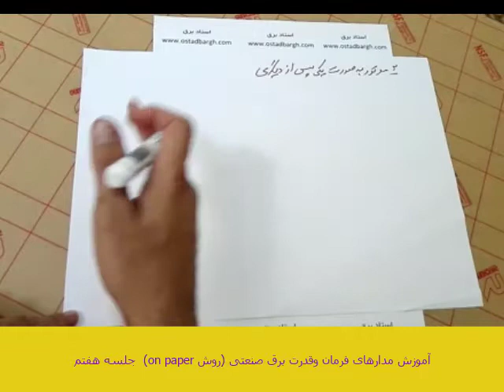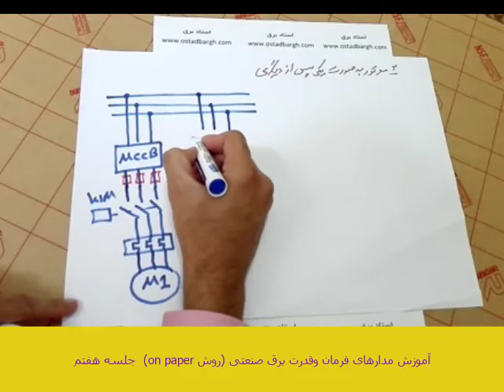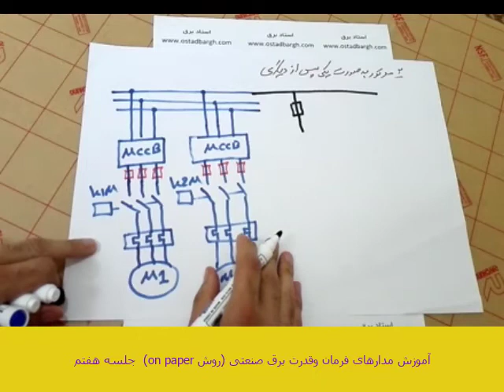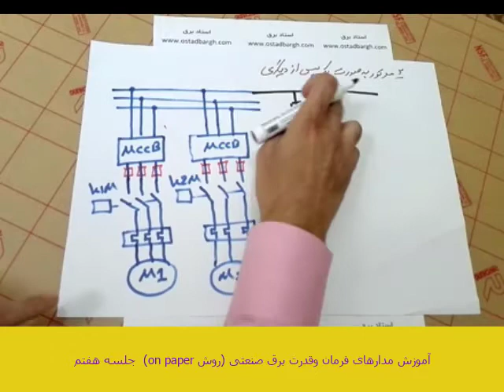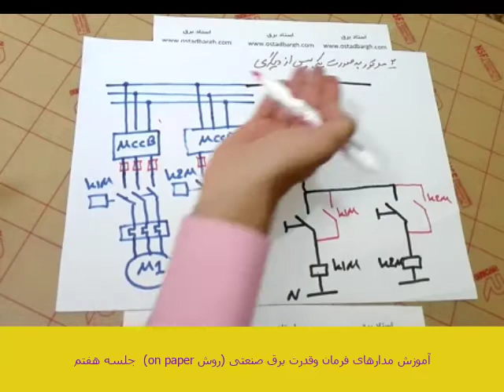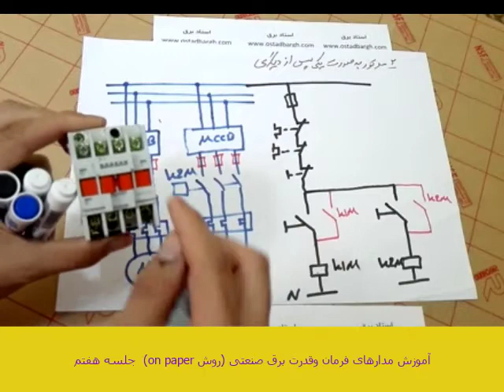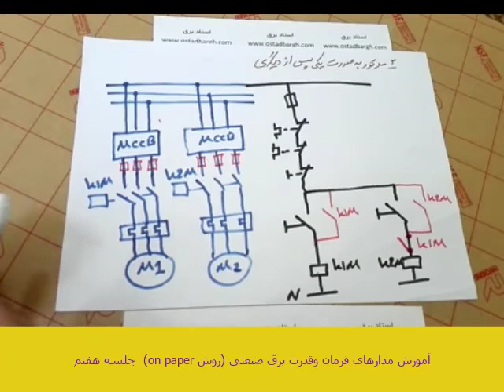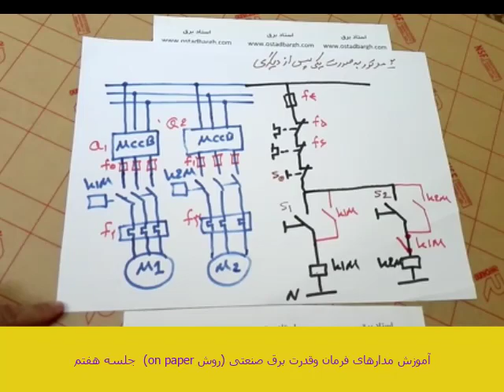آموزش مدار فرمان و قدرت برق صنعتی جلسه هفتم